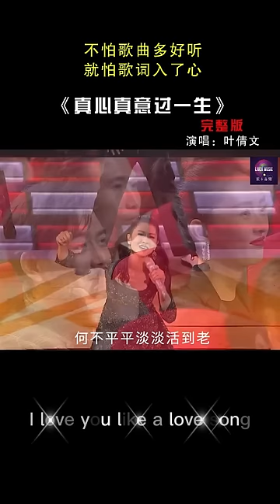人生短短｜何必計較太多#真心真意過一生#葉倩文#經典老歌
人生短短何必計較太多｜與其在紛擾中度日如年｜不如舒適中快樂生活#真心真意過一生#葉倩文#經典老歌